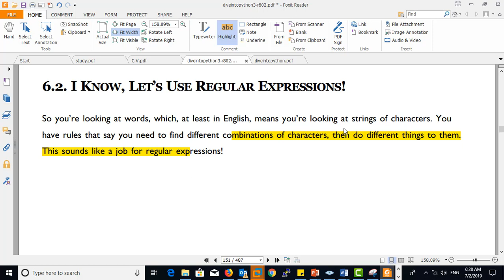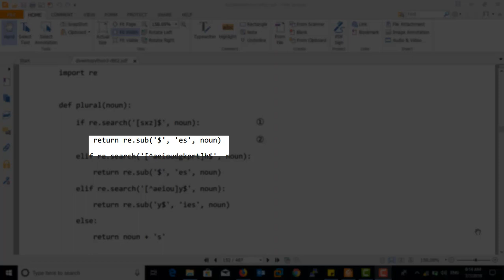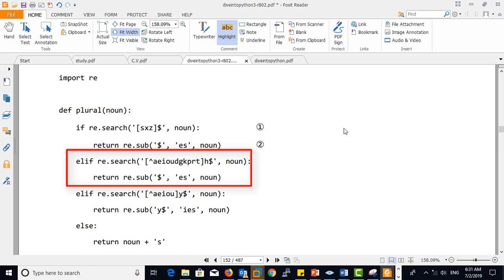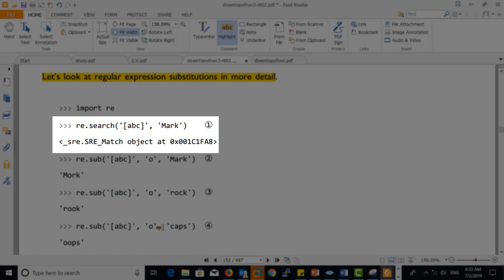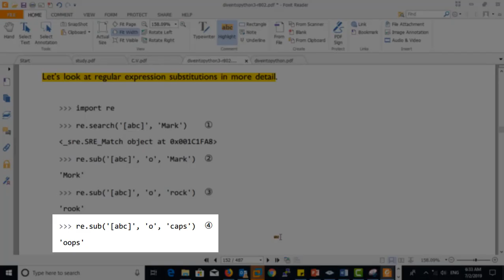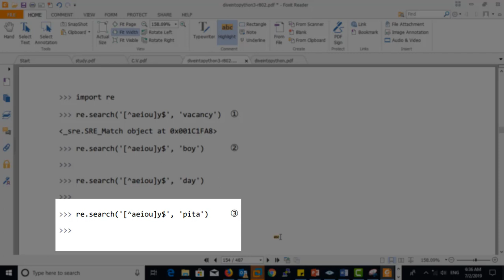Lets's use Regular Expressions